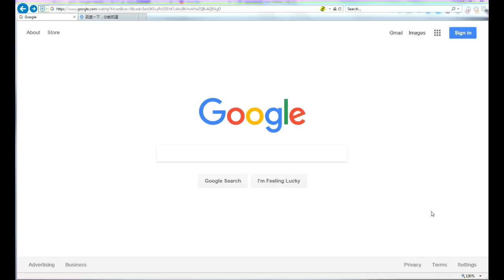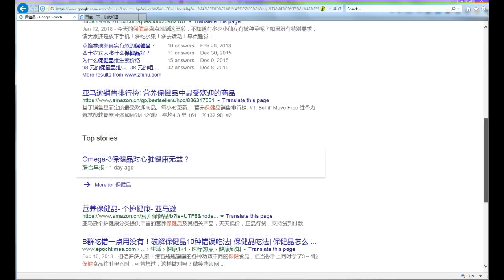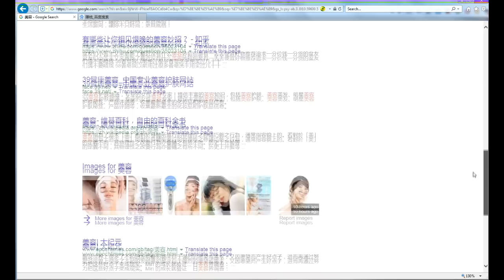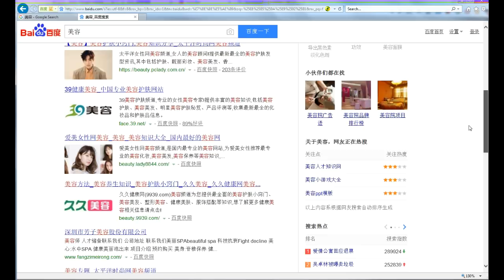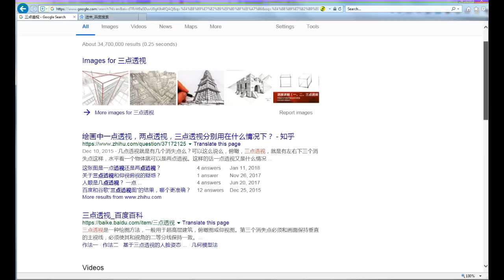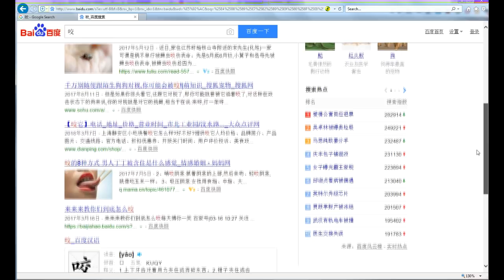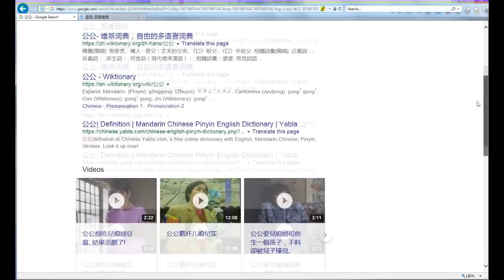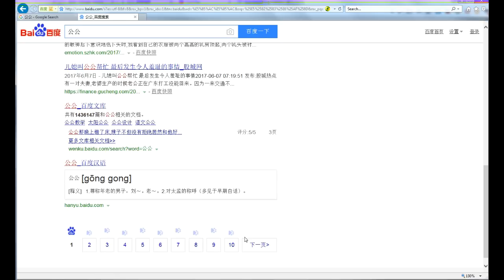（十六禁）Google谷歌/百度 搜索结果大PK